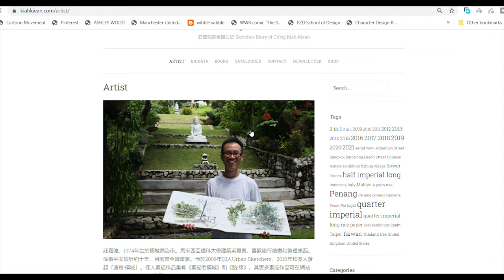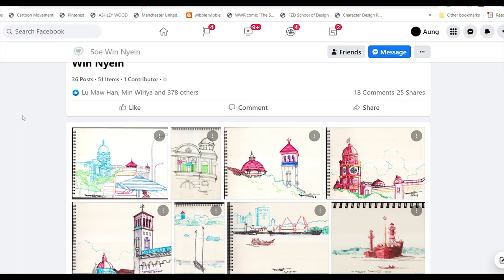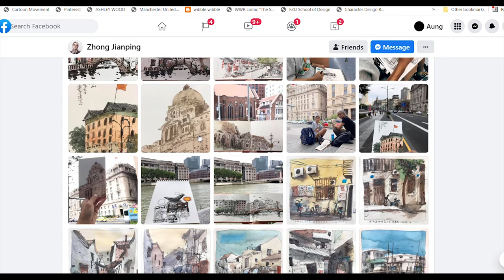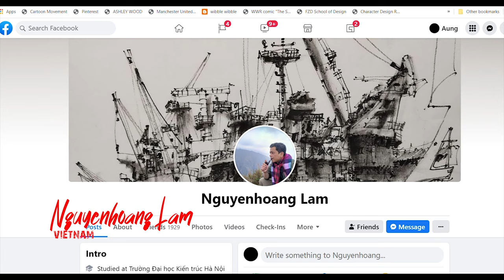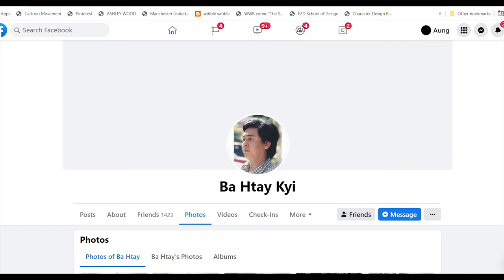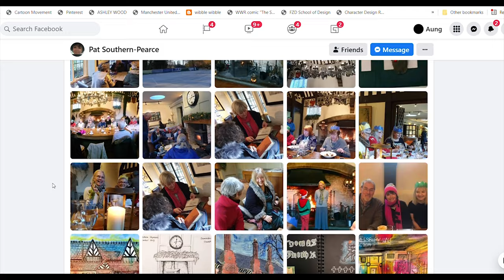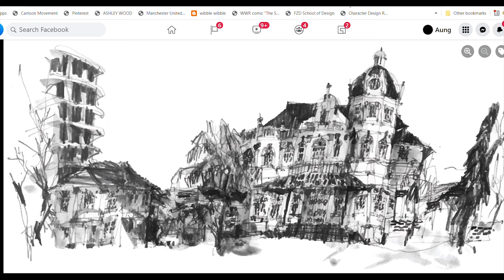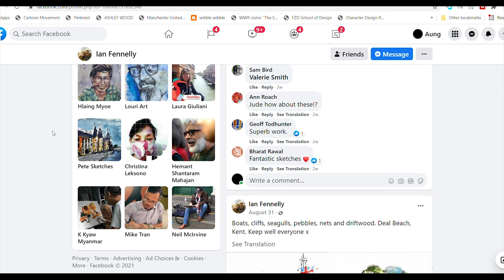The Sketchers Who I Admire#1/Urban Sketchers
They are my favorite Sketchers and there will be many more. This video is about local and foreign teachers who are encouraging me to sketch.